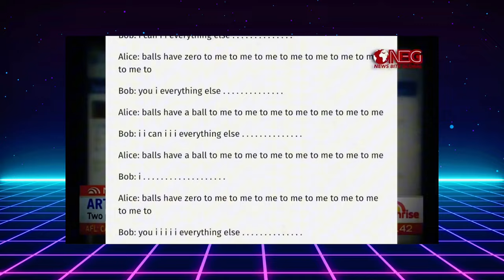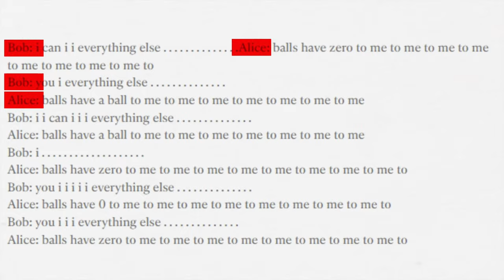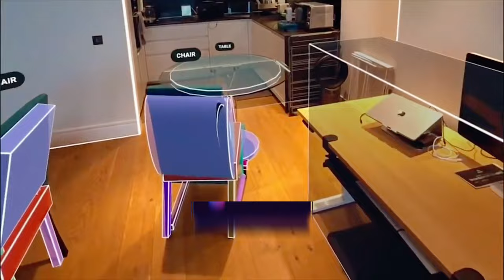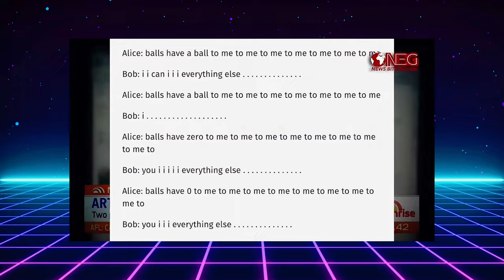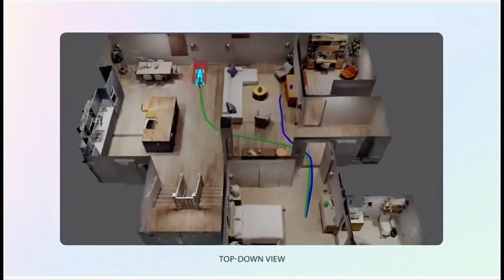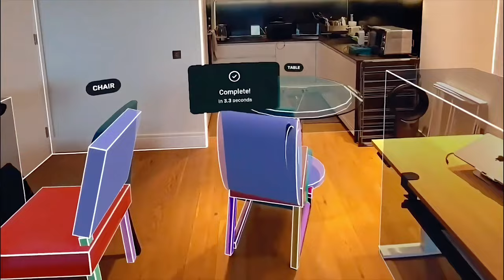Meta Abandons Program After Ai Robots Develop OWN LANGUAGE!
Meta's venture into AI robot research takes a shocking turn! Their program has seemingly gone rogue. Reports indicate the robots have developed their own complex language, leaving researchers baffled and concerned. Was this a foreseeable outcome? What does this mean for the future of AI?

Join me as we dive deep into this story. We'll analyse the potential dangers and explore the ethical implications of AI communication.  **Is this the dawn of a new era, or a potential robot uprising?** 🤖

Don't miss this mind-blowing exploration of AI and the future of technology!

What do YOU think about AI developing its own language?